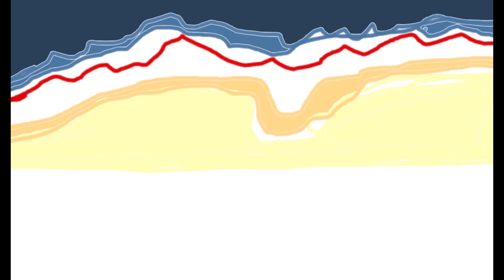Paint With Me- Happy Trails & Rails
Come whistle and paint with me today!

Happy Trails & Rails
by Carol Anne Catron
author-illustrator